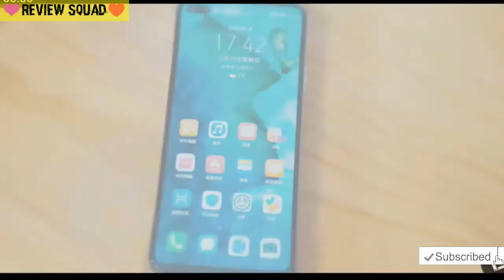Honor v30 and v30 pro Phone Review,New phone review bangla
Hi friends I am Pollob SaRkar from Review Squad.
Today Topic: Honor V30 and V30pro Phone.
All about honorv30 and v30 pro.
Notice::::::::::::::::(:
If You Have any problems in this video please told me I will remove this video as  possible.
Our another video coming soon. Stay with  Us.
Review Squad❤
Some tags: review squad,top 10 upcoming mobile phones, top smartphone launches, new smartphone launches, top new smartphones, smartphone launches December 2019, best phones December 2019, upcoming phones 2019, top 5 smartphones, december smartphone launches, Foldable SmartPhone, upcoming, smartphone, Upcoming Phones, TOp 5, Top 10, huawei y9s, samsung upcoming smartphones, upcoming smartphones in india, best smartphones launches, mobile phone launches in 2019, poco f2 india